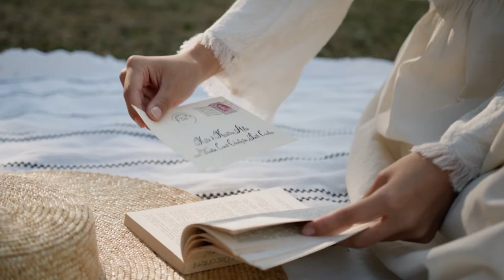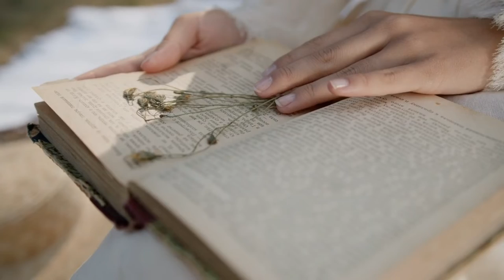Beautiful Young Woman Reading A Book In Nature Free Stock Video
In this video, Beautiful Young Woman Reading A Book In Nature Free Stock Video. This video features a young woman reading a book in nature. The video is free to use for commercial purposes and can be used as part of your video projects.

✔ No Copyrights.